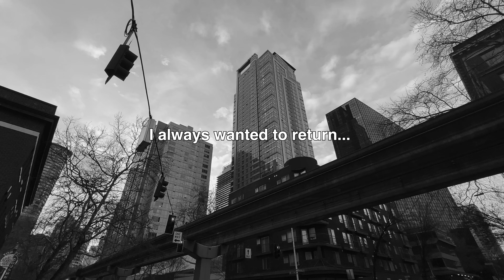Emerald City - A Seattle Short Film